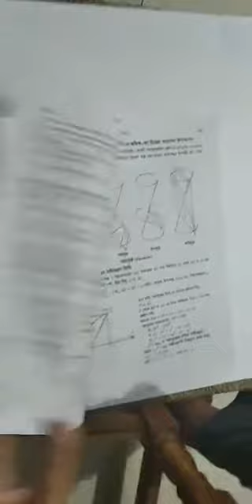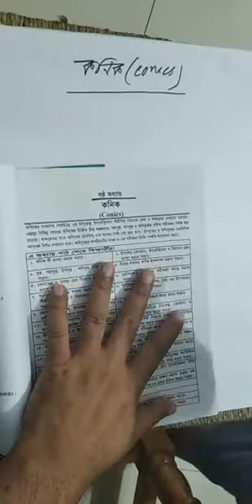Math 2nd paper, chapter-06, lecture-01,Md.Fozlul Haque,Asst.professor-Math, EUSC